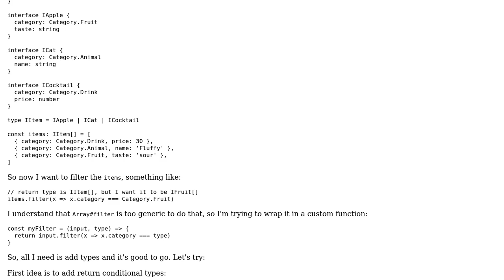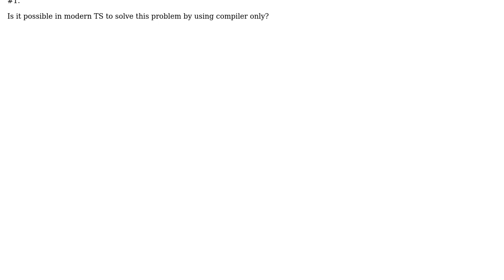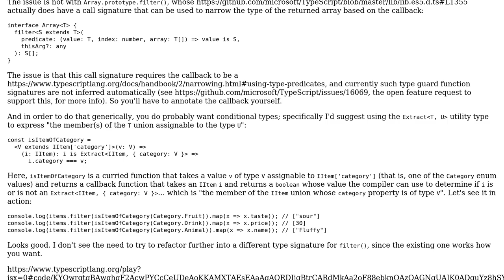Automatically infer return type based on arguments for discriminated union in TypeScript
With thanks & praise to God, and with thanks to the many people who have made this project possible! You are responsible for your own actions.